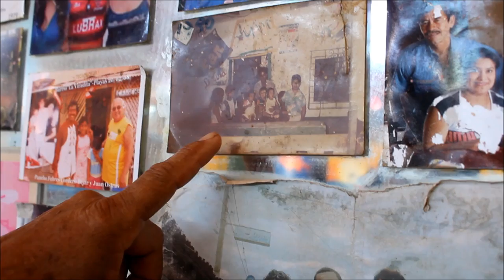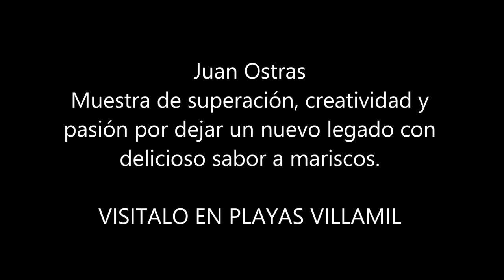¿DÓNDE COMER SI VAS A PLAYAS VILLAMIL? - JUAN OSTRAS!!!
Visitar la playa para desconectarse del diario trajín, es una experiencia única. Y si a eso le sumas probar deliciosos platillos hecho con mariscos e insumos de alta gastronomía, va a ser que tu viaje a PLAYAS VILLAMIL sea recordado, por tu mente, tu paladar y tu corazón. Por que en el cantón Villamil Playas se come muy rico y el lugar para hacerlo es JUAN OSTRAS, INSUPERABLE!